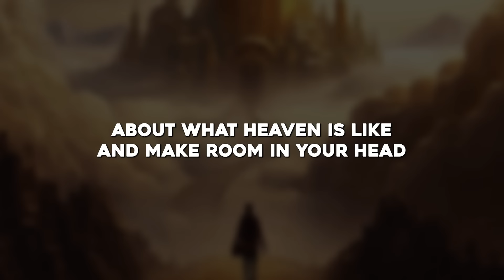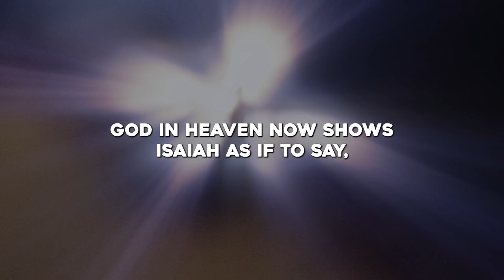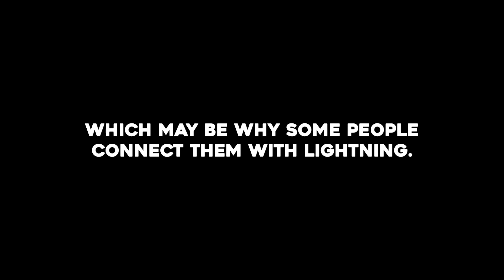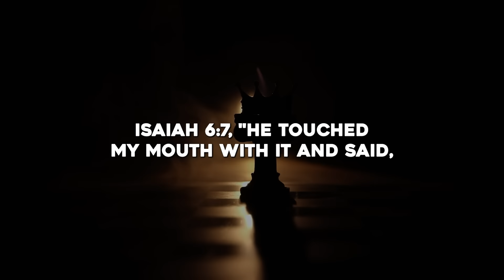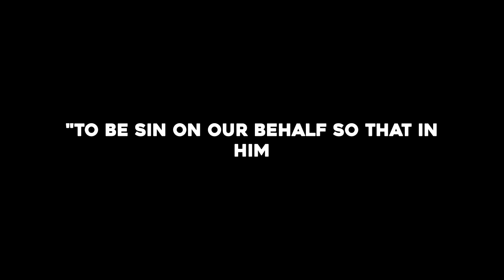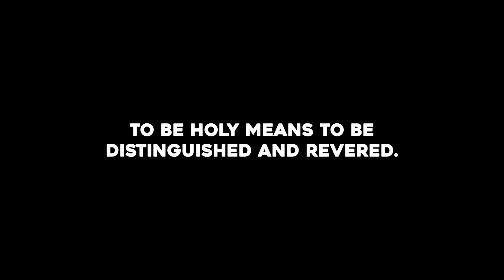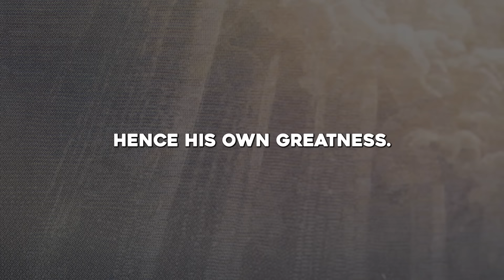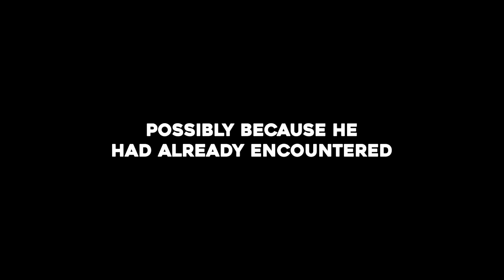Prophet Isaiah Sees The Throne Of Heaven (Biblical Stories Explained)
Title: Prophet Isaiah Sees The Throne Of Heaven (Biblical Stories Explained)